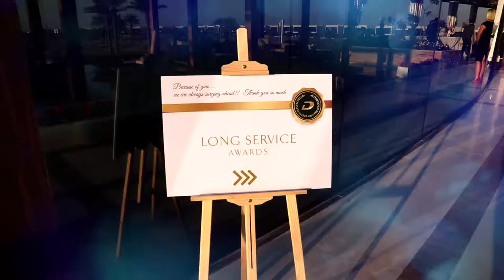DAMAC Long Service Awards Ceremony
Last week, we held our very first ‘DAMAC Long Service Awards’, a ceremony where we recognised team members who have been instrumental in our success story.
Thank you for your many wonderful years of service!

في الأسبوع الماضي، عقدنا أول حفل "جوائز داماك للخدمة الطويلة" حيث احتفلنا بأعضاء الفريق الذين كان لهم دور فعّال في قصة نجاحنا.
شكراً لكم على مجهودكم طوال هذه السنوات!

DAMAC Properties has been at the forefront of the Middle East’s luxury real estate market since 2002, delivering award-winning residential, commercial and leisure properties across the region, including the UAE, Saudi Arabia, Qatar, Jordan, Lebanon, and Oman, as well as the United Kingdom.

Joining forces with some of the world’s most eminent fashion and lifestyle brands, DAMAC has brought new and exciting living concepts to the market in collaborations that include a golf course by Tiger Woods Design, managed by The Trump Organization, and luxury homes in association with Versace, Just Cavalli, Paramount Hotels & Resorts, Rotana and Radisson Hotel Group. With a consistent vision, and strong momentum, DAMAC Properties is building the next generation of Middle Eastern luxury living.

DAMAC places a great emphasis on philanthropy and corporate social responsibility. As such, the Hussain Sajwani – DAMAC Foundation, a joint initiative between DAMAC Group and its Chairman, Hussain Sajwani, is supporting the One Million Arab Coders Initiative. The programme was launched by Vice President and Prime Minister of the UAE, and Ruler of Dubai, His Highness Sheikh Mohammed bin Rashid Al Maktoum, and is focused on creating an empowered society through learning and skills development.